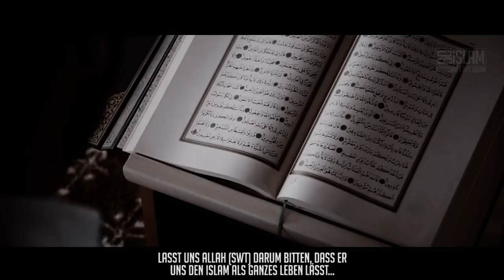Das ewige Paradies ᴴᴰ ┇ JANNAH ┇ BDI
Im Paradies gibt es Flüsse aus reinem Wasser, aus reiner Milch,
aus reinem Honig und sogar Flüsse aus Wein. SubhanAllah, Dinge die man sich nicht vorstellen kann.